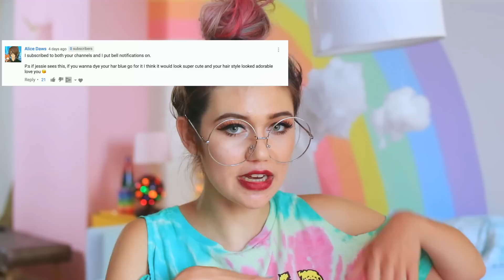How to Get Through Being Shy for Back to School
How to Survive Being Shy in School Jessie Paege. Last year, I did How to Get Through Being Unpopular and decided to try something new, yet super familiar. I’ve partnered with AT&T. My whole life I've been insanely shy to the point where I had to go to special ed preliminary schools and it was so incredibly hard for me. I still have my struggles, but I've grown so much. I really hope this helps you even a teensy bit. I also have anxiety and I definitely get a form of social anxiety and this certainly applies to those of you that identify with that as well. ENJOY!

1. Follow on Instagram (@jessiepaege)
2. Follow on twitter (@jessiepaege)

SIDE INSTAGRAM: @healthismentalandphysical

If you’re reading this…liking this youtube video gives you good luck. No, for real.

Find @SummerBreak group chats on PUBLIC: Public.chat/sb5

if you're reading this comment, “JESSIE I'M ON PAEGE TWO OF YOUR FAVE BOOK" memes 2017